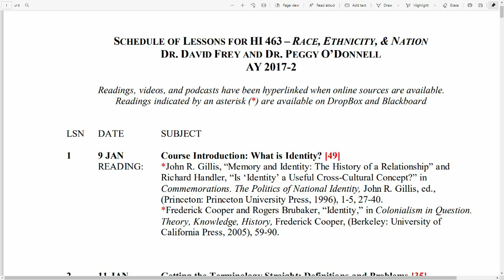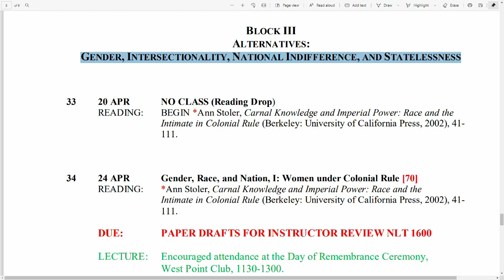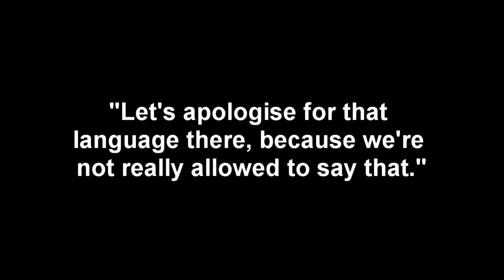GB News tells Laurence Fox he's not allowed to talk about "strong men"